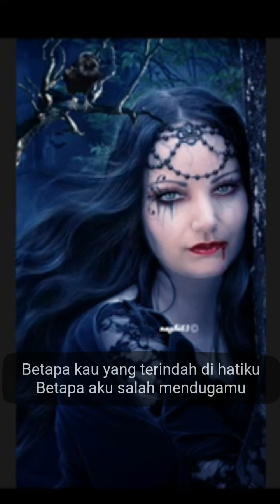Lagu Sedih Sesal